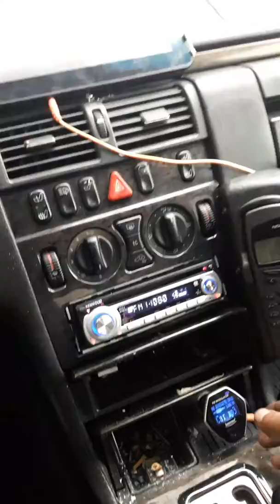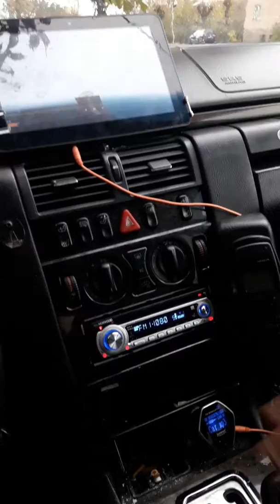мерседес e 200 и планшетка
Ja nau masina kompja, tad var pats vinu pielikt, tada parasta ideja, varbut kadam noder.😀